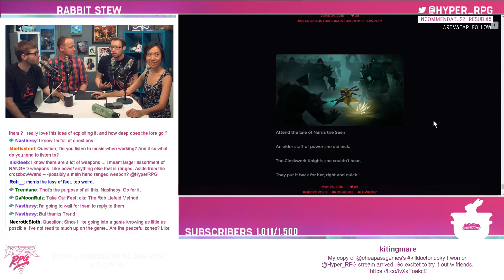NECROPOLIS Developer Q&A!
Connor Monahan and Chris Rogers from Harebrained Schemes came on Rabbit Stew to do a community Q&A about NECROPOLIS: A Diabolical Dungeon Delve! The game releases on July 12th!

Don't forget about the NECROPOLIS Co-Op Death Jam! On Saturday, July 9th, some of the biggest livestreamers and Youtubers are teaming up to best each other in the NECROPOLIS. Join us at our stream as we play this addictive blend of third person action and procedural dungeon-delving.